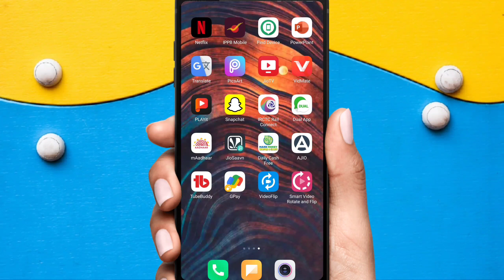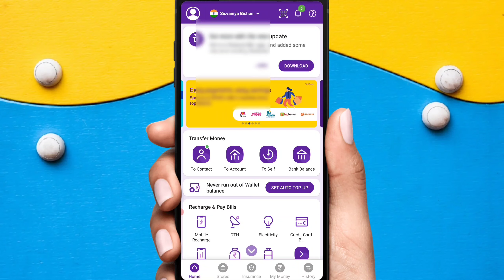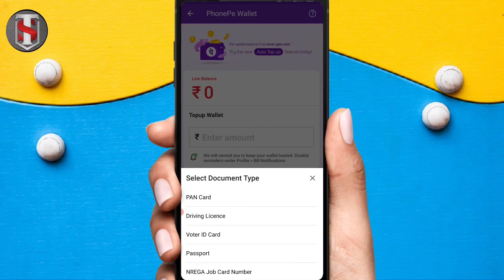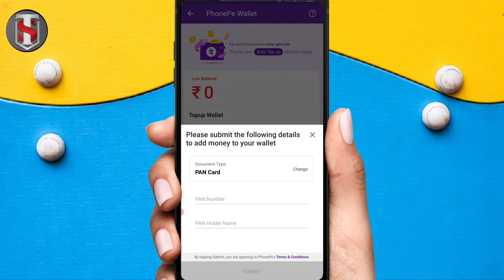How To Complete KYC In PhonePe Wallet l Phonepe Wallet Ki KYC KaiseComplete Karen In Hindi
How To Complete Phone Pe KYC l PhonePe KYC Kaise  Kare l PhonePe KYC Complete Kaise Kare

Hello Dosto Aaj Ki Is Video Me Maine Aapko Ye Bataya Hai Ki Aap PhonePe Wallet Ka KYC Kaise Complete Karege Thanku So Much